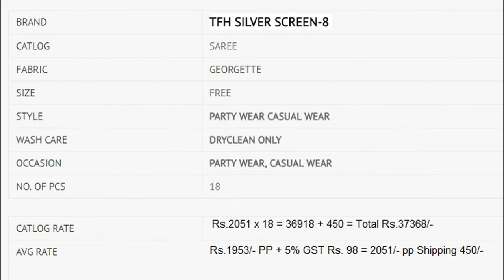DESIGNER SAREES CATALOG AT PURE WHOLESALE RATES CALL WHATSAPP +91 8828391569